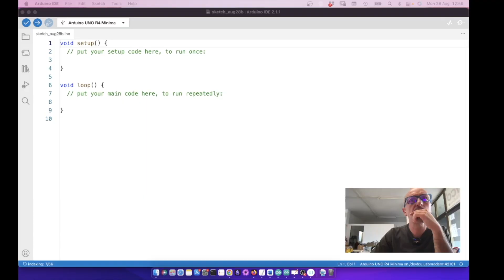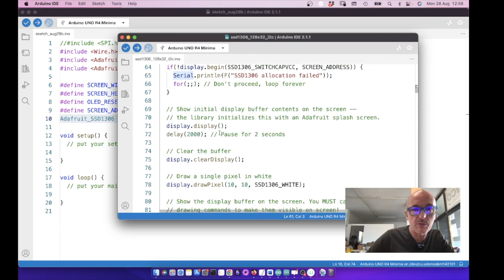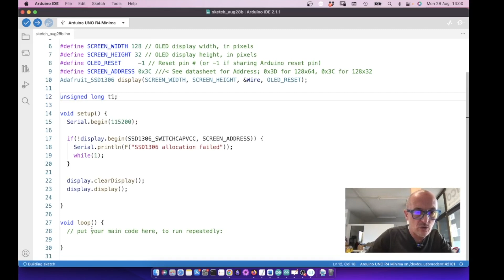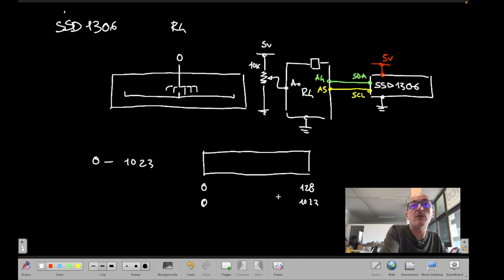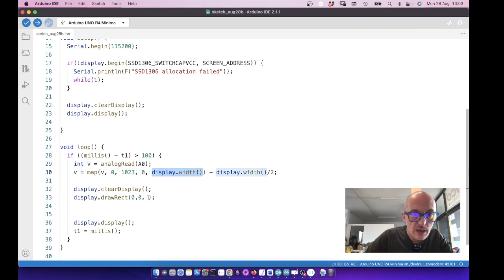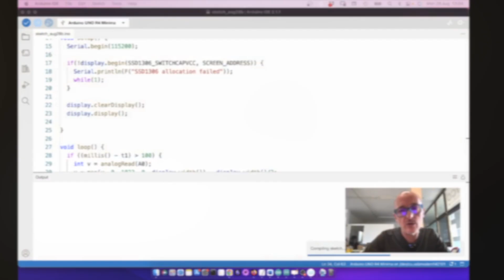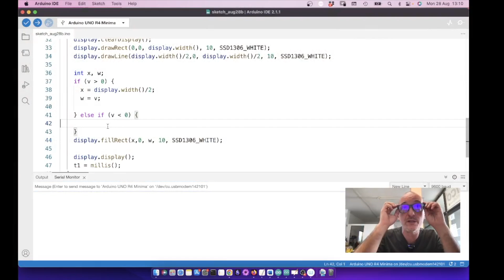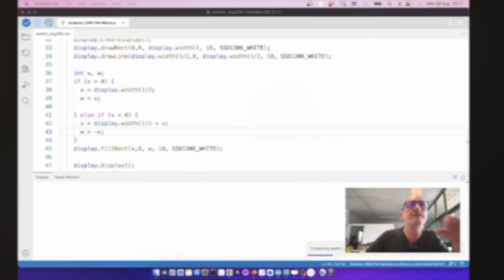Barra grafica per offset con SSD1306 e Arduino UNO R4 - Video 781